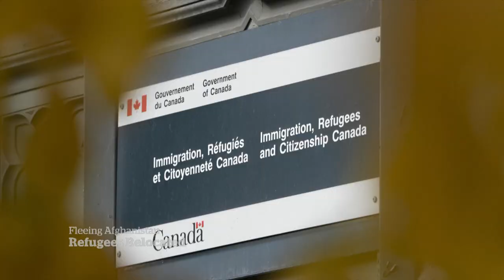Afghan refugees in Toronto area frustrated over constant moving between hotels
Hundreds of Afghan refugees in the Toronto area could be moving for the fourth time to another hotel while they wait for their permanent residency applications to be processed. Some refugees say the constant moving is disrupting them from building their lives in the community.